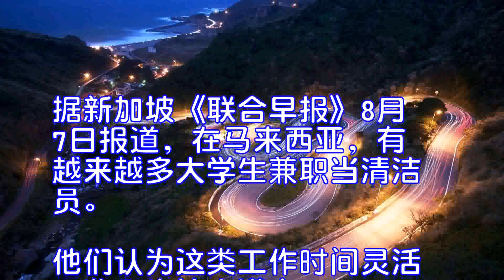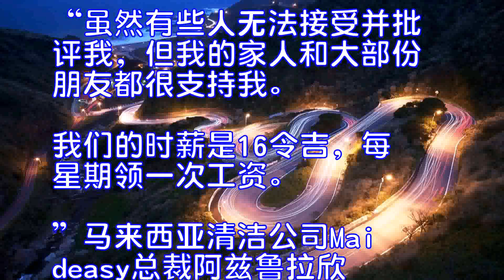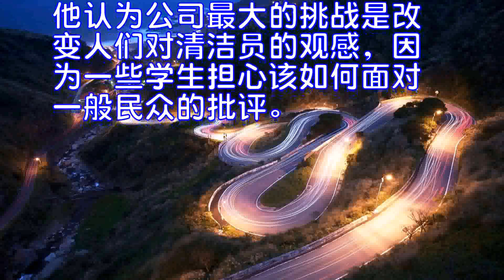时间灵活!马来西亚越来越多大学生做兼职清洁员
据新加坡《联合早报》8月7日报道，在马来西亚,有越来越多大学生兼职当清洁员。他们认为这类工作时间灵活，收入也让人满意。

近日，一些关于医学系学生兼职当清洁员的报道引起网上热烈讨论。但博特拉大学医学系学生法汀艾米拉表示，她兼职当清洁员是因为工作时间弹性，收入不错且不影响学业。“我们学生受课业和研究时间限制，兼职工作的选择有限。但担任清洁员的时间很有弹性，所以适合我们。”

她还说：“我只在我有空的周末才工作，每月工资可达到500令吉。”她表示，一些人认为大学生当清洁员是“自贬身价”，但她不这么认为。相反，很多顾客都把她当作女儿般对待而非女佣。

另一名兼职清洁员的医药科系大学生努哈兹丽扎也说，她不觉得大学生做这份工作是羞耻，因为她是自食其力。“虽然有些人无法接受并批评我，但我的家人和大部份朋友都很支持我。我们的时薪是16令吉，每星期领一次工资。”
马来西亚清洁公司Maideasy总裁阿兹鲁拉欣表示，近来有越来越多大学生兼职当清洁员，他的团队中有35%是大学生。其中有些每周工作两三天。他认为公司最大的挑战是改变人们对清洁员的观感，因为一些学生担心该如何面对一般民众的批评。